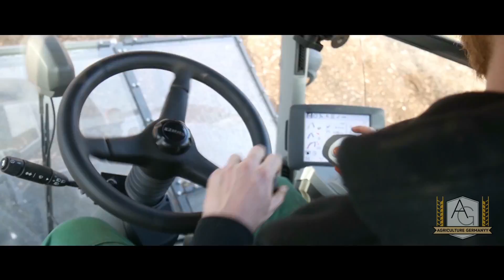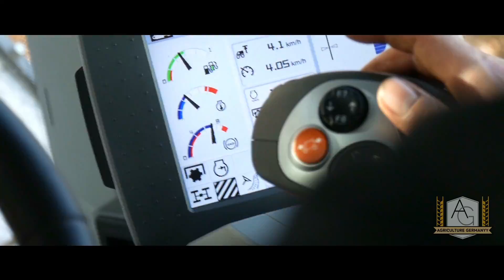CLAAS XERION 5000 | FAE Forstfräse | POWER ohne ENDE ▶ Agriculture Germanyy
➡ Actionreicher Tag im Wald!
Ein Traktor mit Forstfräse konnte ich bislang noch nicht aufnehmen!
Diese Gelegenheit gab mir aber eine Firma mit einem Claas Xerion!
Echt gewaltig, wenn man sieht, wie viel Kraft benötigt wird, um dieses Monster an Forstfräse der Firma FAE anzutreiben!

➡ Fahrzeuge/Geräte:
• Claas Xerion 5000
• FAE Forstfräse

 ➡ Agriculture Germanyy.